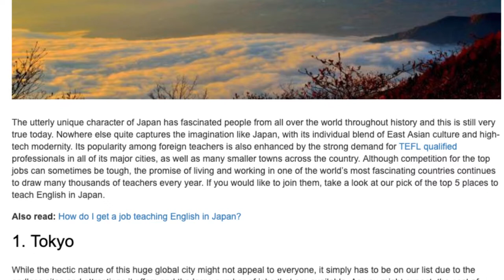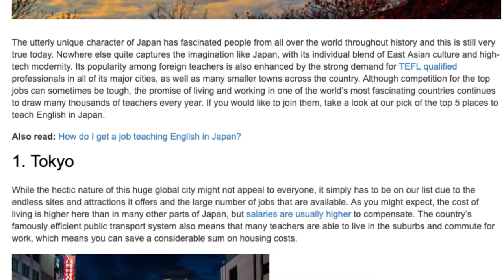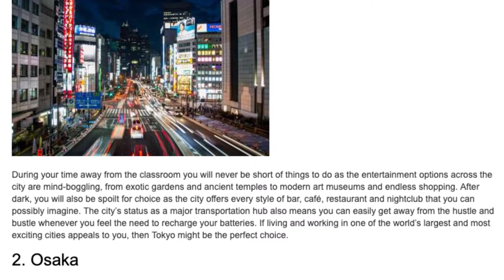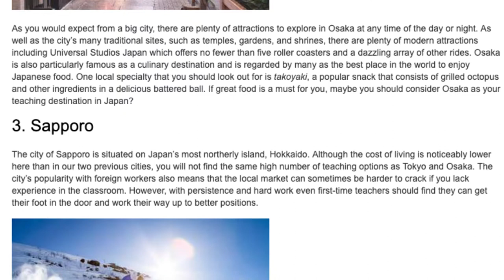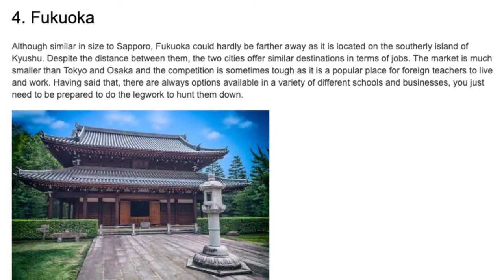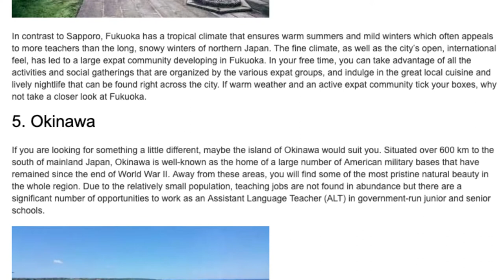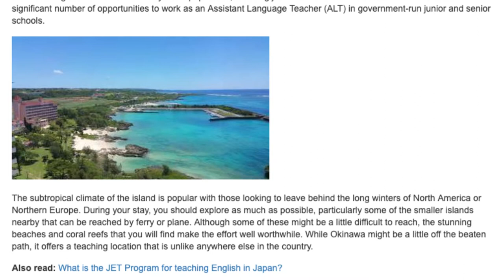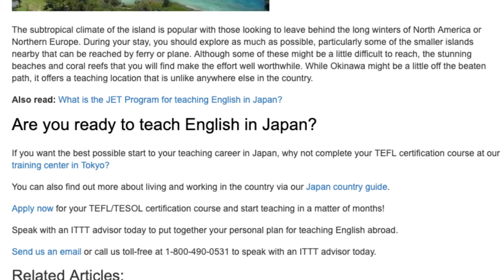The Top 5 Places to Teach English in Japan | ITTT TEFL BLOG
The utterly unique character of Japan has fascinated people from all over the world throughout history and this is still very true today. Nowhere else quite captures the imagination like Japan, with its individual blend of East Asian culture and high-tech modernity. Its popularity among foreign teachers is also enhanced by the strong demand for TEFL qualified professionals in all of its major cities, as well as many smaller towns across the country. Although competition for the top jobs can sometimes be tough, the promise of living and working in one of the world’s most fascinating countries continues to draw many thousands of teachers every year. If you would like to join them, take a look at our pick of the top 5 places to teach English in Japan.